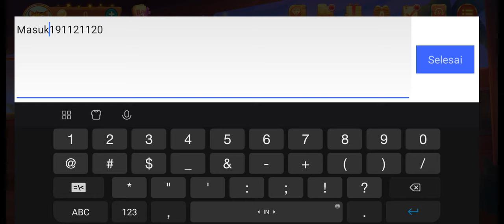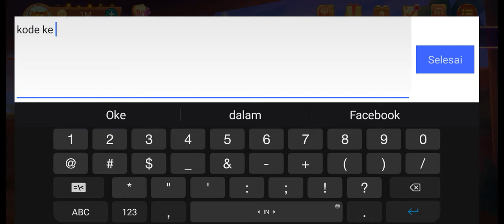BURUAN!! KODE PENUKARAN HIGGS DOMINO TERBARU 2022 HARI INI❗BARU KODE REDEEM 24B CHIP/KOIN HDI GRATIS